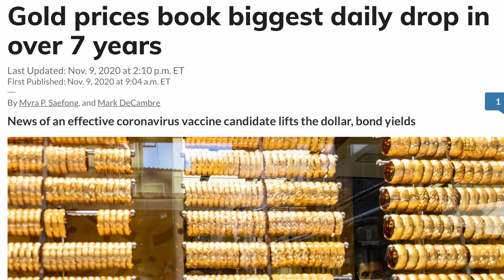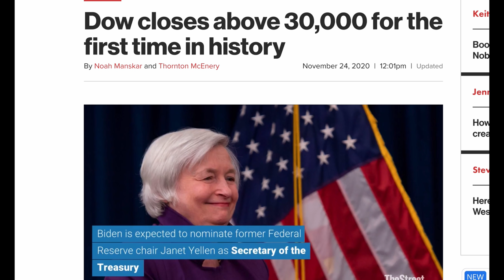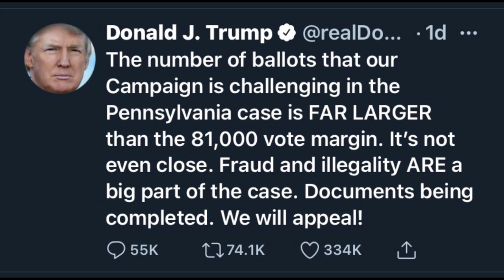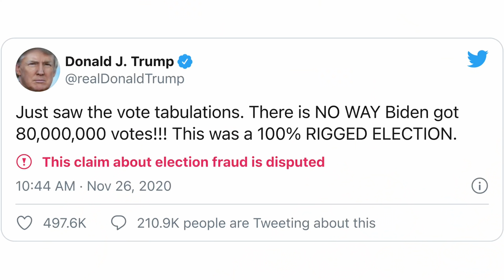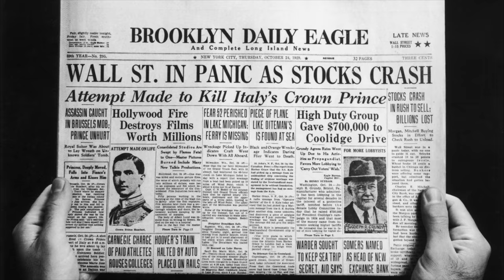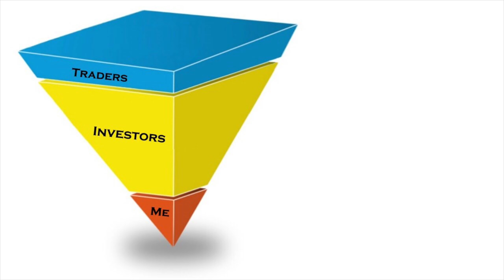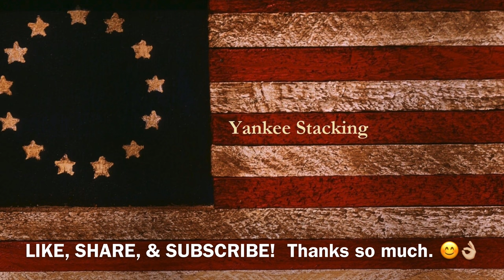I was WRONG about Silver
I was wrong about silver.  November has been quite the month for silver and gold stackers.  Silver was slaughtered over the past few weeks.  My silver spot price prediction failed miserably.  Yeah.  I made my $30 in 30 Day prediction for Silver at the end of October, and though the initial rise in November looked like it would continue, I was wrong.  Goes to show you again that Yankee does NOT have a crystal ball.  But why has silver and gold spot price plummeted--when I thought just the opposite was going to happen?  I my opinion there was a 1-2 punch that occurred in November, followed up by a haymaker that clobbered precious metals. The first punch was the vaccine announcement, the second punch was the announcement about a new US Treasury secretary, and the haymaker was the election results.

👌 Mailing Address:
     ▶︎ Yankee Stacking

Topics Discussed: silver, gold, silver stackers, silver spot price, spot price, prediction, silver price, gold spot, precious metals, vaccine, US Treasury, election, election results, stack silver, hedge, debt, fiat currency, economy, stacking silver, preserve wealth, stacking gold, bullion, stack silver, stack gold, silver bullion, silver stacking, silver coins, silver eagles, American silver eagles, gold bullion, invest, investing, investing in silver, how to invest, how to invest in silver